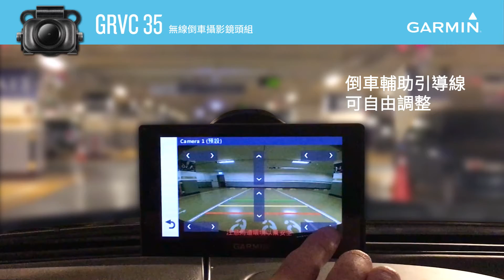GRVC 35 倒車輔助引導線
GRVC 35可依車輛尺寸自由調整倒車引導線位置，紅、黃、綠三色引導線幫助使用者更容易掌握倒車距離。